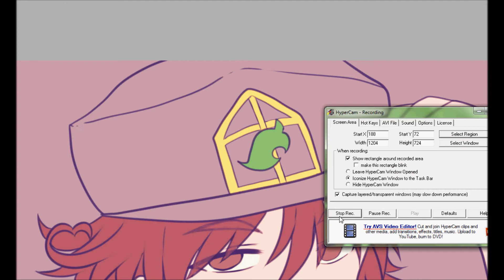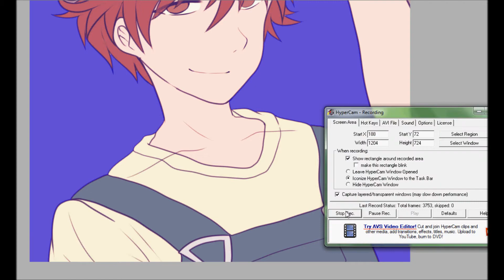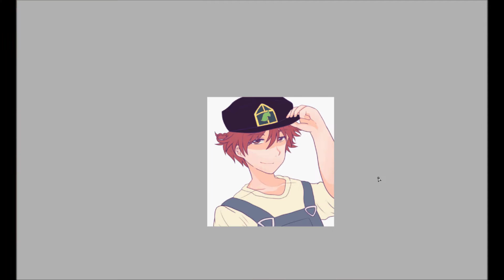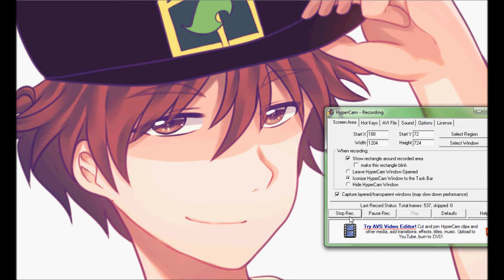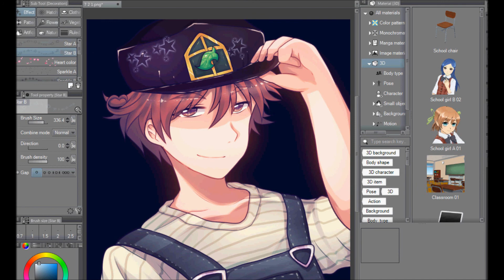AC Mayor Speed Paint | Darien | Paint Tool SAI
~~Read Below for more details~~

Hello, my name is Lydia, and welcome to my art page. I post art related videos every Wendsday and Sunday on my youtube channel Lydiachan22 Drawings, whether it be a speed paint or tutorial. I am a digital anime/animal crossing style artist. Hope you enjoy my work!

[Thought my next upload would be a bigger drawing so I said I'd upload it on wedsday, so have a small speed paint in between of my AC mayor Genderswapped. Hope you enjoy!]

Time: 2 hours

Program(s): Paint Tool SAI, Manga Studio

Character: MyAnimal Crossing New Leaf Mayor

Art: Lydiachan22 Drawings

I do not do requests unless as a thank you favor or for raffles.

Trades are on the rare occasion of if I have free time when asked, or if I specificly open them.

Commissions (regular and animal crossing town cards) are closed till the summer.
Collabs are for close friends only and if I find the time.

Feel free to invite me to an art contest you may be hosting, if I find time, I'll try to enter!